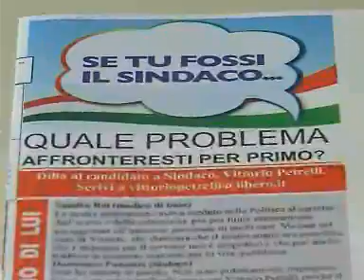Vittorio Petrelli su biomasse Tv Sud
intervista 4 gennaio 2012